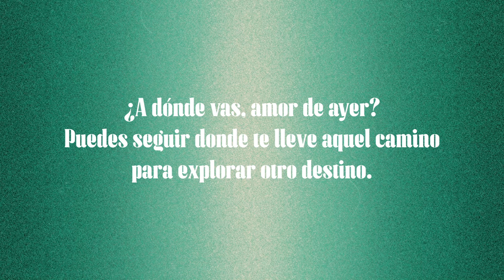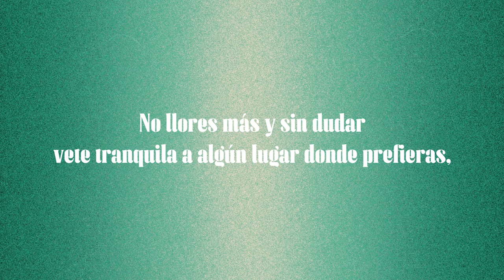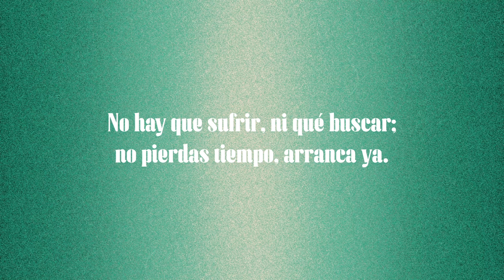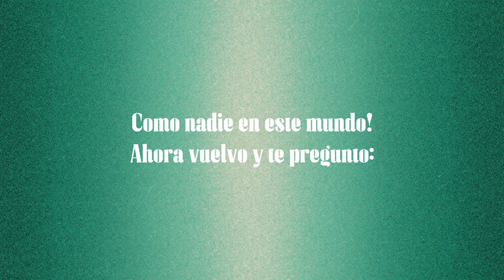Regresar Para Qué, de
Bachata "Regresar para Qué", de @LuysBien

Vídeo de letras.

REGRESAR PARA QUÉ
(Luys Bien)

¿A dónde vas, amor de ayer?
Puedes seguir donde te lleve aquel camino
para explorar otro destino.
Ya no te quieras detener.

Guarda contigo la razón.
Ningún motivo puede más que lo vivido.
¡A cada quien lo merecido!
Puedes borrar mi dirección.

¡Regresar para qué,
si me causaste tanto daño aquella vez!
¡Regresar para qué,
si no supiste valorar que yo te amé
como nadie en este mundo!
Ahora es tarde y te pregunto:
¿regresar para qué?

No llores más y sin dudar
vete tranquila a algún lugar donde prefieras,
a hacer de nuevo lo que quieras,
pero ya nunca regresar.

No hay que sufrir, ni qué buscar;
no pierdas tiempo, arranca ya.
Mi habitación vuelve a brillar.
¡No insistas más, puedes volar!

¿Para qué?
¿Para qué más lágrimas?
¿Para qué sufrir de más
y para qué sembrar
donde nada crecerá?

¡Regresar para qué,
¡Regresar para qué,
¿regresar para qué?

¡Regresar para qué,
¡Regresar para qué,
Ahora vuelvo y te pregunto:
¿regresar para qué?,
¿para qué?

Autor: Cristino Alberto Gómez Luciano